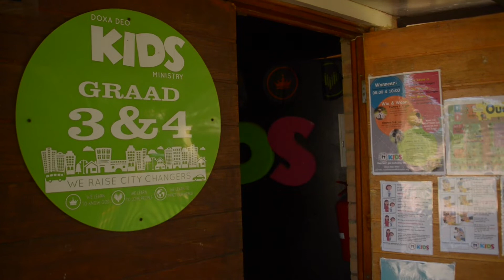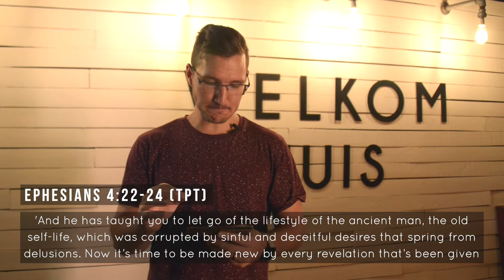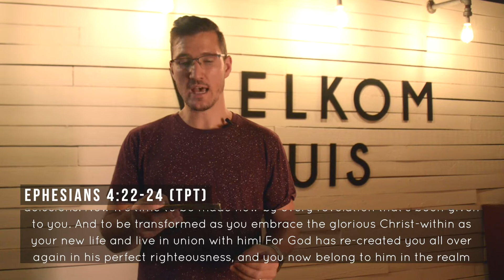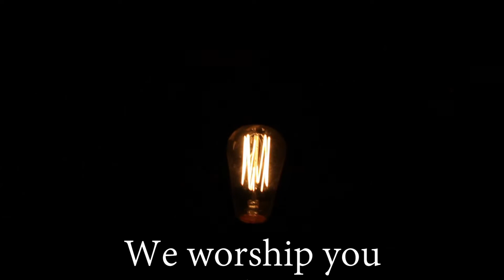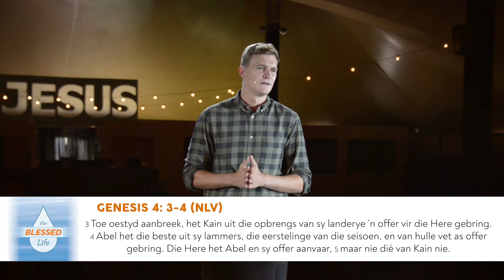The Blessed Life 3 | Die beginsel van eerste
Geniet hierdie boodskap saam met Lean Buys en die Kameeldrift span!